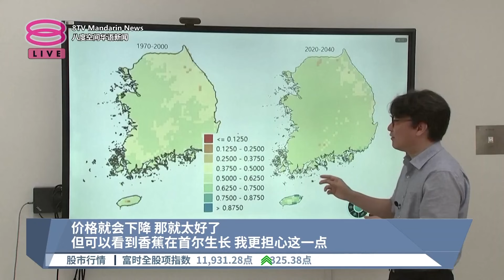韩国天气炎热夺14人命 首尔种出香蕉惹担忧【2024.08.06 八度空间华语新闻】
【韩国天气炎热夺14人命  首尔种出香蕉惹担忧】
能在四季国家种出热带水果，可见气候危机越来越严重。

【今日主播】陈薇薇 & 苏进川